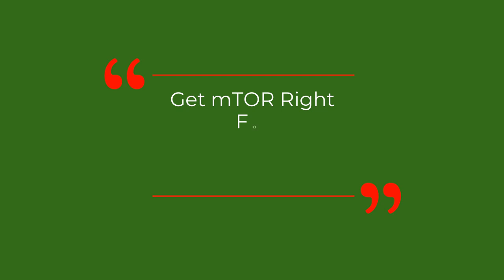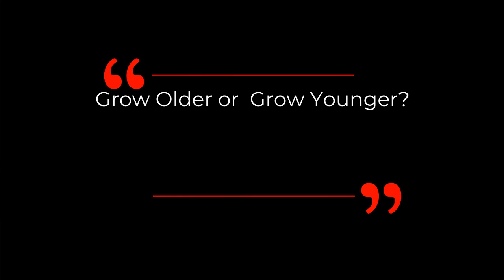DAVID SINCLAIR ” Get mTOR Right For Longevity” | Dr David Sinclair Interview Clips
The scientific discovery is that there are three main longevity pathways or mechanisms in our bodies. The first are sirtuins, a family of proteins that regulate cellular health which respond to the environment. Another one  is called AMPK -activating protein kinase, one of the major autophagy regulator. Then, there’s mTOR - mechanistic target of rapamycin, which is activated by amino acids, insulin, and growth factors, and impaired by nutrient or energy deficiency. The activation of any one of these three pillars of longevity will give health benefits that slow down aging.